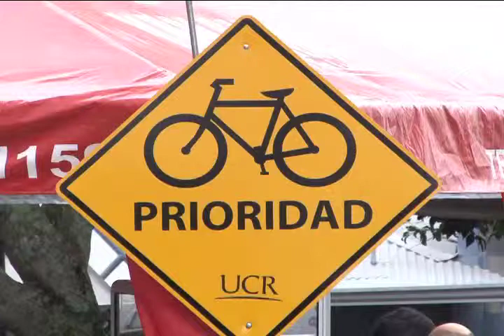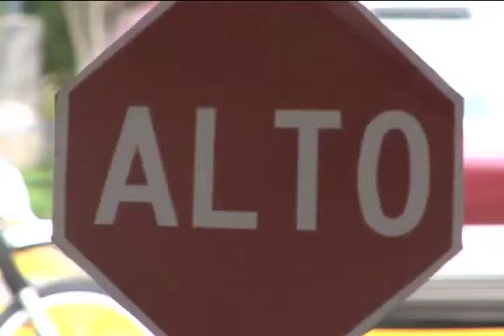Semana de la Seguridad Vial 2013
Niños y jóvenes recibieron consejos para mejorar la Seguridad Vial, la encargada de organizar las actividades fue la Oficina de Seguridad y Tránsito de la UCR.